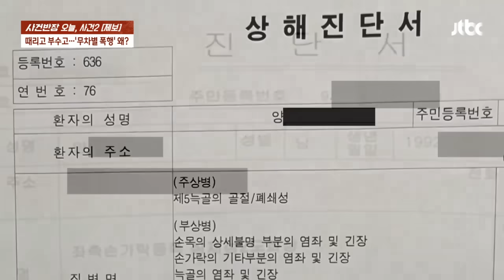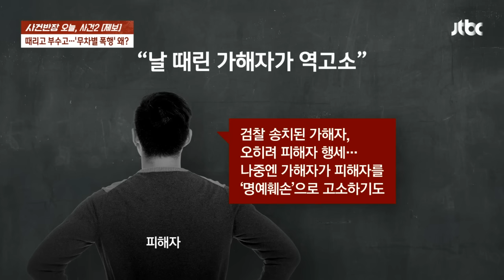'아이돌 출신 BJ' 무차별 폭행…'징역 10개월' 구속 / JTBC 사건반장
2022년 3월 2일 늦은 밤, 한 카페에서 큰 소리가 납니다. 한 남성이 다른 남성을 마구 폭행한 건데요. 심지어 담뱃불로 얼굴을 지지려고 까지 했습니다. 게다가 그게 끝이 아니었습니다. 남성은 카페 안 집기를 마구 던지고 부수기까지 했습니다. 결국 이 일로 카페는 폐업까지 했습니다. 폭행에 무방비로 맞은 남성은 카페 사장. 그렇다면 남성의 정체는 누구길래 왜 이런 난동을 부린 걸까요?